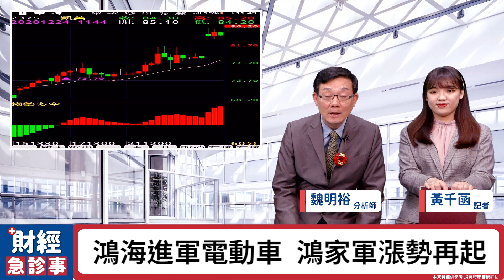財經急診事-20201224／鴻海搶食電動車大餅 電動車五虎將衝！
鴻海、裕隆攜手進軍電動車市場💪
相關概念股紛紛表態
現階段該如何操作呢🤔
🎯更多消息歡迎加入【走向富裕】Telegram！